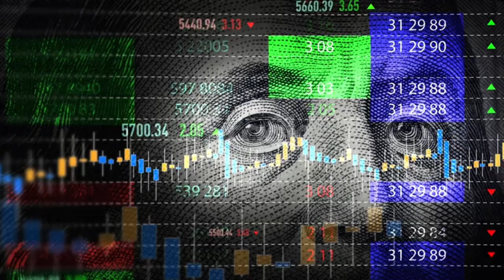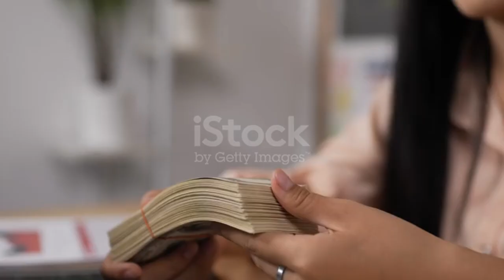The salary and income of Actresses and Prnstar | salary of actresses in the entertainment industry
Hello guys welcome to the general info, Today we are going to answer some important questions regarding the salary and income of Actresses and models working in the entertainment industry,